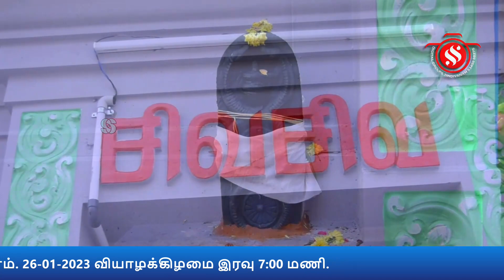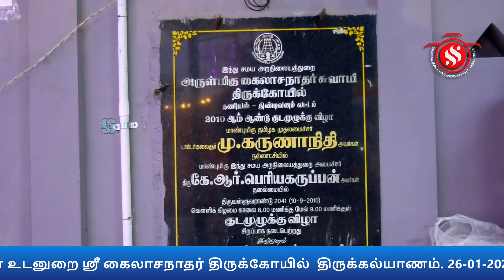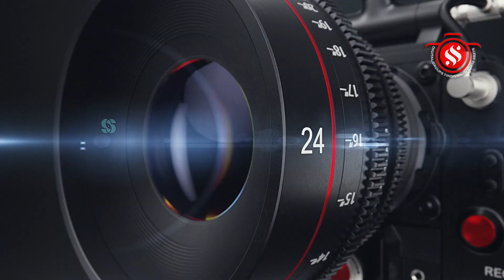தனியல்கிராமம்|Taṉiyalkiramam |ஸ்ரீகைலாசநாதர்|Srikailasanathar|திருக்கல்யாணம்|Thirukalyanam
விழுப்புரம் மாவட்டம் திண்டிவனம் வட்டம் தனியல் கிராமம் அருள்மிகு ஸ்ரீ அகிலாண்டேஸ்வரி அம்மன் உடனுறை ஸ்ரீ கைலாசநாதர் திருக்கோயில்  திருக்கல்யாணம். 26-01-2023 வியாழக்கிழமை இரவு 7:00 மணிக்கு.